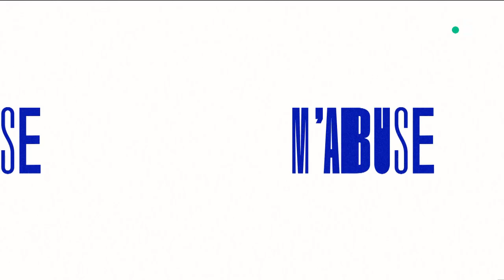Actes antisémites : le retour de la haine ? - Natacha Polony - C l’hebdo - 04/11/2023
Revoir les intégrales :
Et retrouvez-nous sur :
Natacha Polony - Si je ne m’abuse
• Actes antisémites : le retour de la haine ?